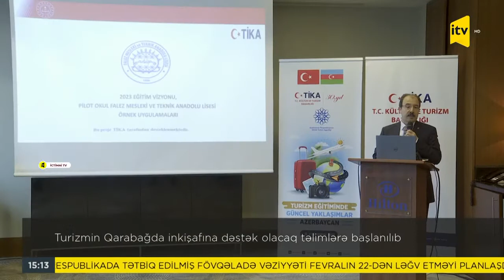Turizmin Qarabağda inkişafına dəstək olacaq təlimlərə başlanılıb | İctimai TV | 21.02.2022